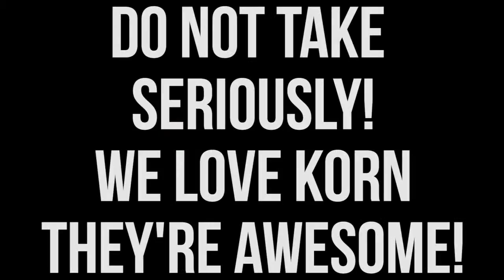KoRn in a Nutshell Pete Cottrell feat Leo Moracchioli & Samus Paulicelli